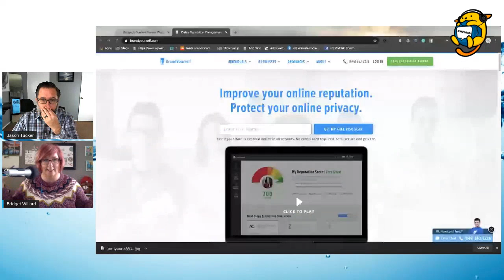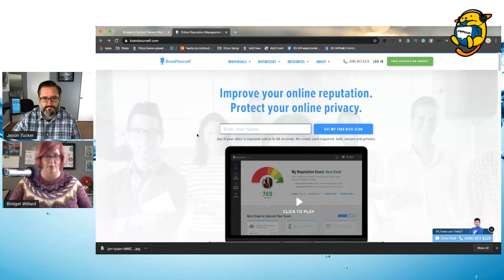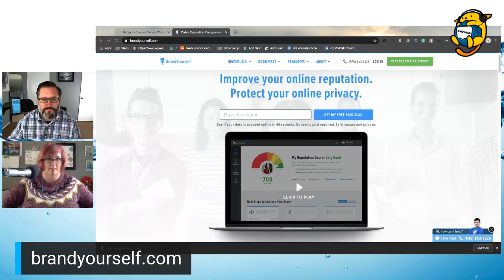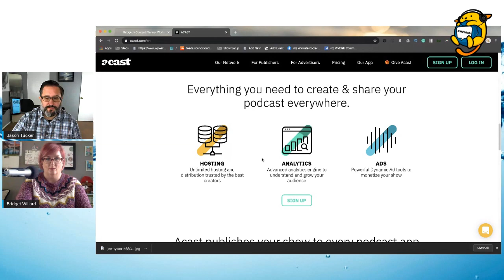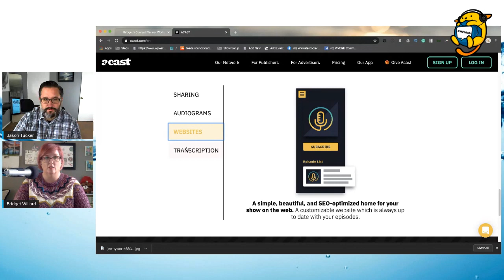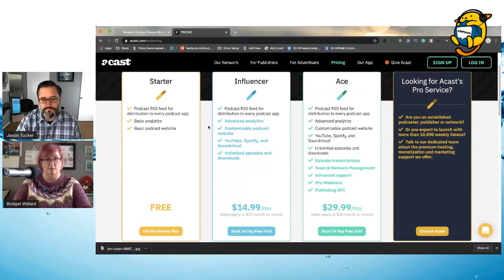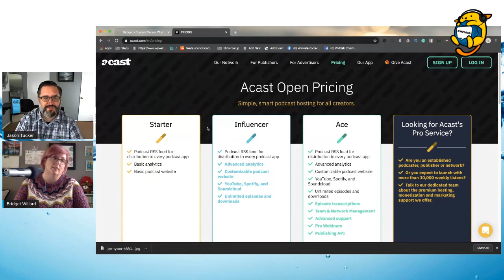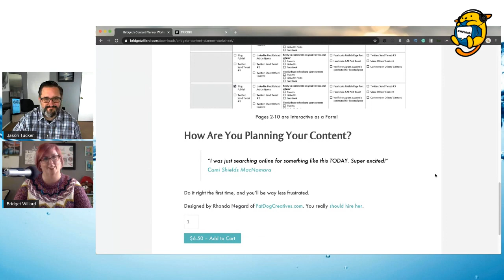WPblab EP143 –Should You Brand Your Company or Your Name